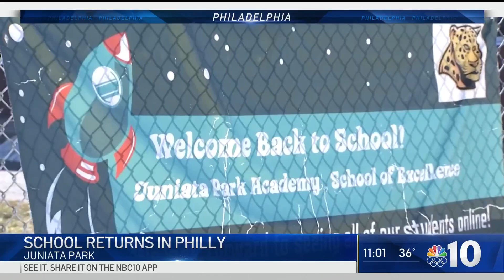Students Back in Philly Classrooms for 1st Time in Nearly a Year | NBC10 Philadelphia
NBC10’s Randy Gyllenhaal reports from Juniata Park Academy as dozens of students went to class in person for the first time this school year.